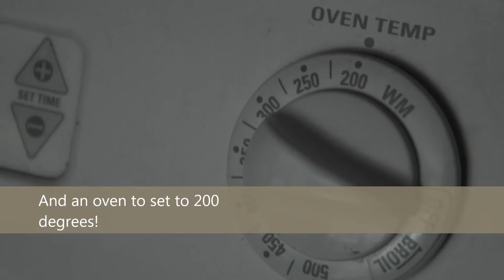Salt Dough Dinosaur Fossils: How-To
Quick how -to video on creating a salt dough dinosaur fossil with your preschooler or young child.

If you create a fossil and would like to be on our Facebook page, you can find us